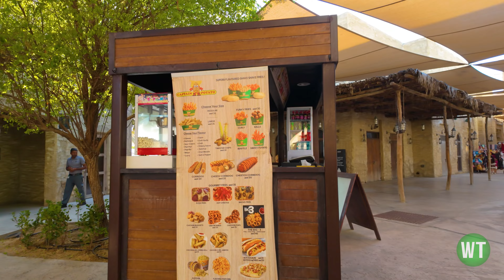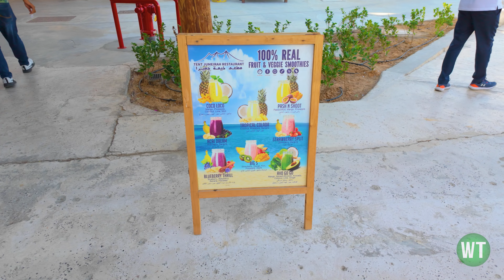Dubai, UAE - Al Seef - A Replica Of Old Dubai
Al Seef is indeed a notable development in Dubai, UAE, designed to replicate the charm and heritage of Old Dubai. Situated along the Dubai Creek, Al Seef offers a picturesque waterfront promenade lined with traditional-style buildings, reminiscent of the architecture and ambiance of historic Dubai.

The development showcases the rich cultural heritage of the region, featuring narrow alleyways, wind towers, and bustling marketplaces reminiscent of the past. Visitors can explore traditional souks selling a variety of goods, from spices and textiles to handicrafts and souvenirs.

Al Seef also offers a range of dining options, including restaurants serving local Emirati cuisine as well as international fare. Additionally, visitors can take boat rides along the creek, offering stunning views of the Dubai skyline and providing a glimpse into the city's maritime history.

Overall, Al Seef provides a unique blend of history, culture, and modern amenities, making it a popular destination for both tourists and residents looking to experience the charm of Old Dubai.

Music used in the video: Ghar Thowr - Sight of Wonders

This way, you contribute to the channel's growth and encourage the production of new content.